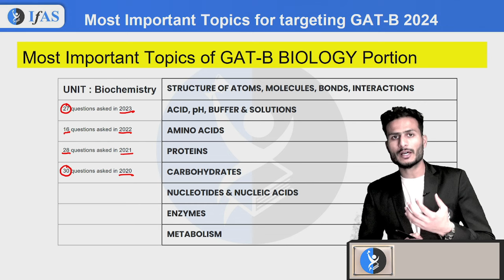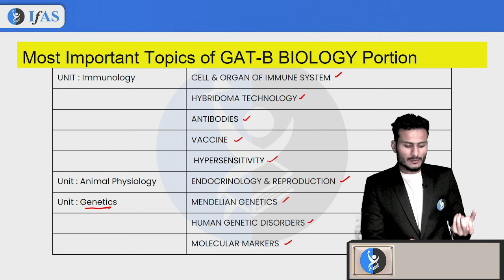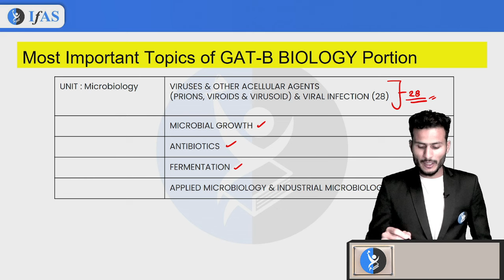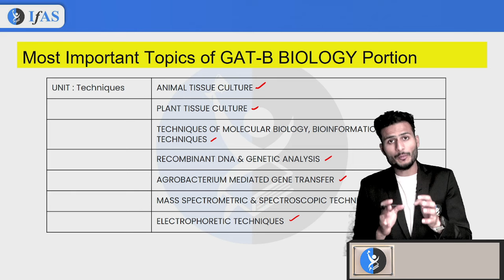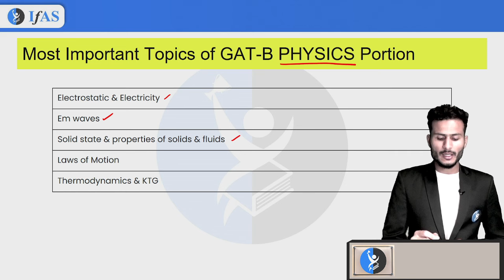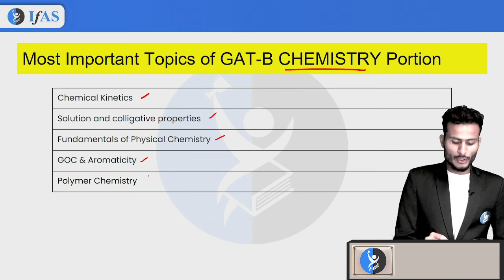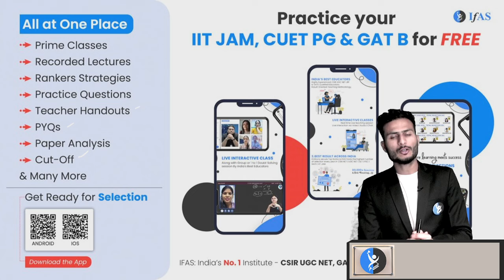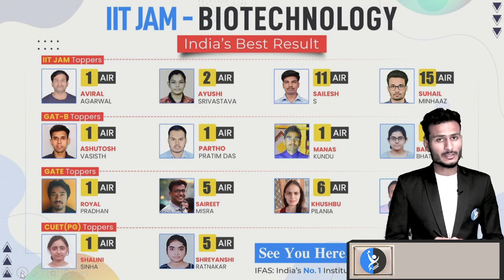Most Important Topics of GAT-B 2024 | Score Big in GAT-B | IFAS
Unlock success in GAT-B 2024 with this comprehensive guide to the most crucial topics! Score big with IFAS as we break down essential subjects, ensuring you're well-prepared for the upcoming exam. Master GAT-B 2024 topics with our expert insights and boost your chances of success!

GAT-B 2024
GAT-B exam pattern
ifas GAT-B
ifas GAT-B study material
GAT-B Preparation
preparation for GAT-B
GAT-B lecture
GAT-B study material
GAT-B online classes